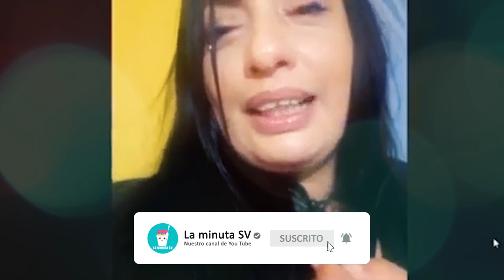"HERMANA" DE BUKELE AMENAZA A LAYLA Y HABLA MAL DE GABRIELA, DICE QUE BUKELE SOLO LAS USA PARA...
"HERMANA" DE BUKELE AMENAZA A LAYLA Y HABLA MAL DE GABRIELA, DICE QUE BUKELE SOLO LAS USA PARA... HACER CAMPAÑAS CON ELLAS COMO QUE SI FUERAN OBJETOS

APARECE "HERMANA" DE BUKELE YA ASÍ LO AMENAZ0, REVELANDO EL SECRETO DE SU FAMILIA!

HERMANA" DE BUKELE,ESTADOS UNIDOS NO ESPERABA ESTO!,Bukele el Salvador,tony saca en vivo,sobre sueldos en el salvador,SOBRE SUELDOS EN EL SALVADOR,SOBRE SUELDO,TONY SACA REVELA,LA MINUTA SV,EL PRESIDENCIAL,el presidencial el salvador,EL PRESIDENCIAL CANADA NO SE LO ESPERABA,ARENA,ORTEGA,el presidencial,la minuta sv,jose youtuber,diaspora salvadoreña,estados unidos vs el salvador,siman,javier siman spot,nayib bukele no se lo esperaba
,karla ramirez bukele, ¡ALERTA! APARECE "HERMANA" DE BUKELE y comienza a lavar CEREBROS de personas humildes!, BUKELE metio AL BOTE a su HERMANA! LA HERMANA DE BUKELE PARTE 4